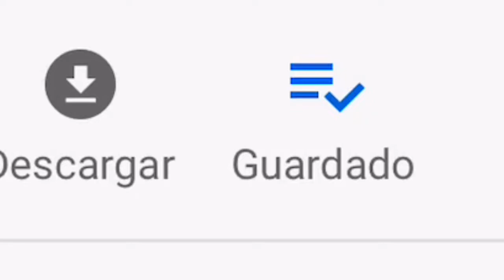El MEJOR video de FREE FIRE que verás en TU VIDA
Un poco de humor con este battle Royale